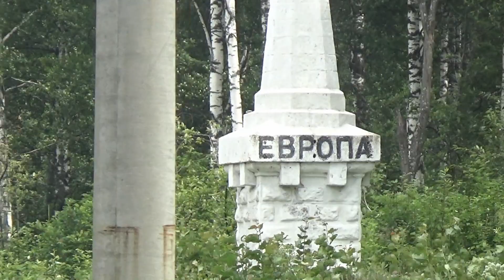Обелиск ЕВРОПА-АЗИЯ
Обелиск ЕВРОПА-АЗИЯ находится в полу километре от ст. Уржумка.

Спасибо!